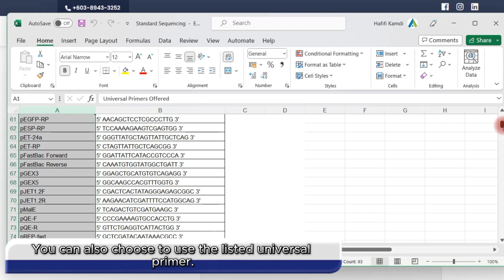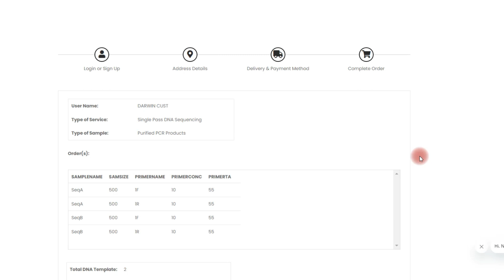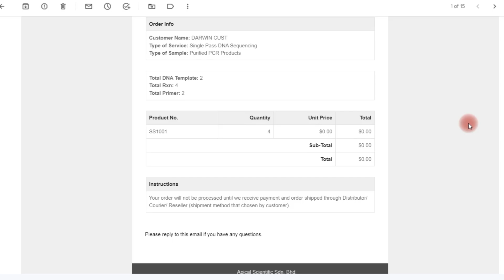Single Pass DNA Sequencing Online Ordering (Global User)